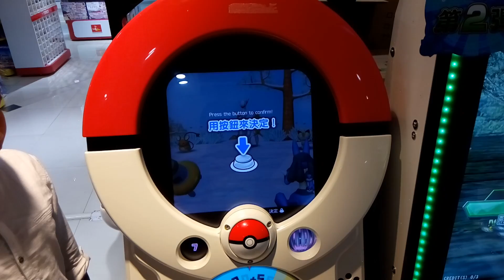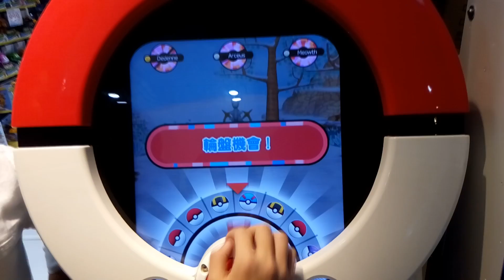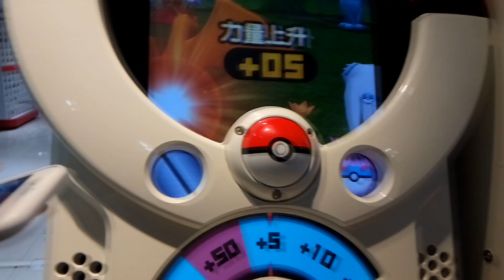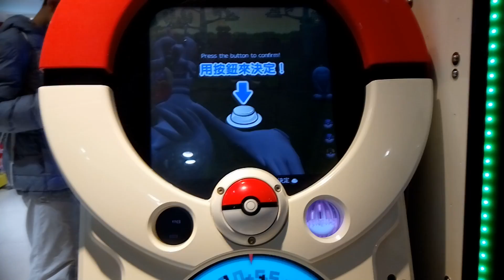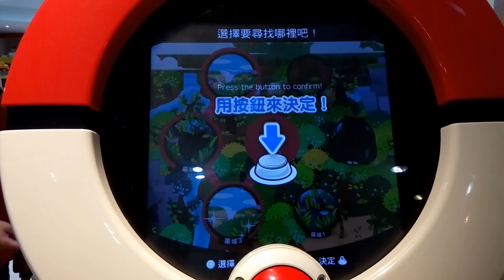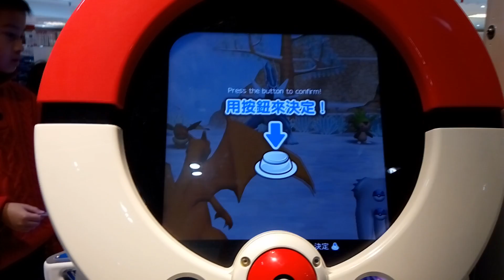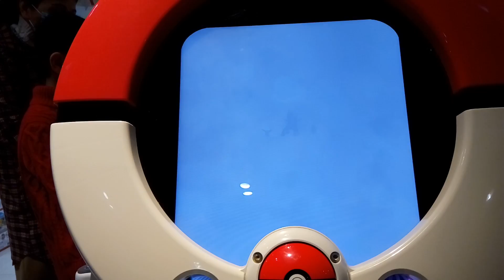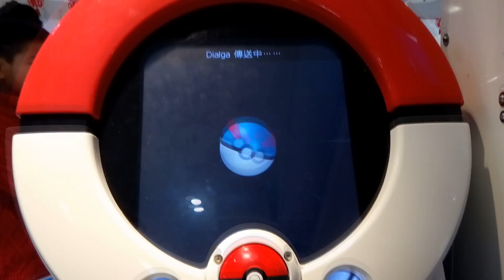[Pokemon Tretta] #59 阿爾宙斯，基拉祈，帝牙盧卡，一星紫P降隊總能量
一星和超捕紫P降隊總能量
0:00 vs 阿爾宙斯
3:45 vs 基拉祈
8:15 vs 帝牙盧卡